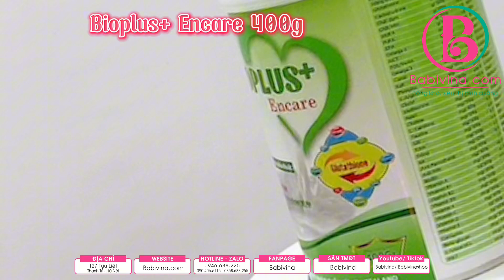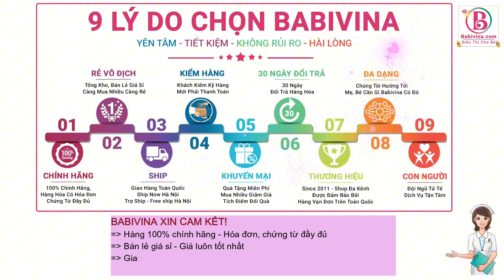[TBSP] Sữa Bioplus+ Encare 400g | Dành Cho Bệnh Nhân Mới Ốm Dậy, Ung Thư Trước Và Sau Xạ Trị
💦 Sữa Bioplus+ Encare 400g | Dành Cho Bệnh Nhân Mới Ốm Dậy, Bệnh Nhân Ung Thư Trước Và Sau Xạ Trị | Mua Hàng Chính Hãng Giá Rẻ Nhất Tại Babivina
👉 Chi tiết tham khảo tại:
Sữa Bioplus+ Encare là một sản phẩm của công ty TNHH TM Dinh Dưỡng BIOFARM Việt Nam. Được thành lập năm 2016 với sứ mệnh “Nâng cao sức khỏe hoàn hảo cho mọi gia đình và cộng đồng”. Các sản phẩm của công ty đã đạt được rất nhiều giải thưởng và bằng khen như Huy chương Vàng vì sức khỏe cộng đồng của hiệp hội thực phẩm chức năng Việt Nam, Top 100 sản phẩm dịch vụ tốt nhất cho gia đình và trẻ em… Không chỉ sản xuất, công ty còn nhập khẩu rất nhiều sản phẩm về sữa và thực phẩm chức năng phục vụ cho nhiều loại đối tượng khách hàng từ trẻ nhỏ đến người ốm bệnh. Các sản phẩm của công ty đã được phân phối rộng rãi tại các bệnh viện lớn nhỏ khắp toàn quốc như Bệnh viện Xanh-Pôn, Bệnh viện K Tân Triều…

💞 Sữa Bioplus+ Encare Đối Tượng Sử Dụng
+ Dùng cho người lớn, trẻ em trên 3 tuổi
+ Người ốm trong thời kỳ dưỡng bệnh và sau phẫu thuật
+ Phụ nữ có thai và cho con bú
+ Người bệnh gan mạn tính, các bệnh mãn tính
+ Người bệnh tim mạch

💞 Sữa Bioplus+ Encare Ưu Điểm
+ Bổ sung 2 acid amin cần thiết là Arginine và Methionine đóng vai trò quan trọng trong sự tăng trưởng, phát triển, hoạt động miên xdịch, chức năng gan và quá trình chuyển hóa trong cơ thể
+ Bổ sung Canxi - MK7 - Vitamin K2 là những chất dinh dưỡng quan trọng cho sức khỏe xương và tim mạch. Hỗ trợ sức khỏe chất xơ trong cơ thể giúp duy trì chức năng ruột và giảm nguy cơ mắc các vấn đề tiêu hóa như táo bón và bệnh trực tràng
+ Bổ sung Curcumin có tác dụng chống viêm, chống oxi hóa, hỗ trợ chức năng não, chống ung thư. Curcumin còn có tác dụng hỗ trợ tiêu hóa, giảm nguy cơ bệnh tiểu đường, hỗ trợ sức khỏe da và giảm nguy cơ mắc bệnh tim mạch
+ Bổ sung Glutathionine là chất chống oxi hóa mạnh, bảo vệ tế bào khỏi sự tổn thương  từ gốc tự do và chất oxy hóa có hại. Hỗ trợ chức năng gan và hệ thống miễn dịch. Làm trắng da và ngăn chặn sự hủy hoại tế bào, giảm nguy cơ mắc các bệnh tim mạch, ung thư và bệnh thần kinh.
+ Bổ sung Beta - Glucan hỗ trợ hệ miễn dịch, chống viêm, giảm Cholesterol, hỗ trợ sức khỏe tim mạch và đường tiêu hóa
+ Bổ sung OMEGA3 hỗ trợ sức khỏe tim mạch, hỗ trợ chức năng não và tăng cường trí nhớ, giảm viêm, hỗ trợ miễn dịch, hỗ trợ sức khỏe tâm lý và sức khỏe mắt

💞 SữaBioplus+ Encare Thành Phần Và Công Dụng?
+ Sữa bột
+ Đậu thực vật
+ Whey protein
+ Chất sơ hòa tan (FOS, GOS)
+ Colostrum, Coenzyme Q10
+ L-lysine HCL, DHA, EPA,Omega 3, Omega 6.
+ Beta-glucan, Lactoferrin, Protease, Amylase, Cellulase, ARGININE và METHIONINE
+ Khoáng chất: Canxi, Kali, Photpho, Natri, Magie, Sắt, Kẽm, Iot, Mangan,
+ Choline, Taurine, Glutathione, Curcumin.
💞 Sữa Bioplus+ Encare, Công Dụng
+ Hỗ trợ tăng cường sức đề kháng
+ Hỗ trợ kích thích ăn ngon, tăng cường hệ tiêu hóa
+ Tăng cường tái tạo tổ chức, mau lành vết thương
💞  Sữa Bioplus+ Encare, Hướng Dẫn Sử Dụng
+ Bước 1: Pha ở nơi sạch sẽ, thoáng mát
+ Bước 2: Rửa tay và dụng cụ pha thật sạch
+ Bước 3: Đun sôi các dụng cụ pha trong 5 phút
+ Bước 4: Đun sôi nước sạch, để nước nguội xuống 50 °C rồi rót lượng nước cần pha vào cốc hoặc dụng cụ pha.
+ Bước 5: Lấy lượng sữa theo nhu cầu vào dụng cụ pha
+ Bước 6: Khuấy đều để hòa tan hoàn toàn
💞 Sữa Bioplus+ Encare Hướng Dẫn Bảo Quản
+ Chỉ sử dụng sản phẩm trong vòng 3 tuần kể từ khi mở nắp.
+ Đậy nắp cẩn thận tránh các loại côn trùng xâm nhập vào sản phẩm.
+ Bảo quản sản phẩm ở nơi thoáng mát, tránh ánh nắng trực tiếp và không bảo quản trong tủ lạnh.
+ Chỉ dùng thìa (muỗng) có trong hộp và bảo quản sạch sẽ ở nơi riêng biệt.

🏡 𝗧𝗼̂̉𝗻𝗴 𝗞𝗵𝗼: 127 Tựu Liệt - Thanh Trì - Hà Nội
𝗕𝗮𝗯𝗶𝘃𝗶𝗻𝗮 Trân Trọng Cảm Ơn!